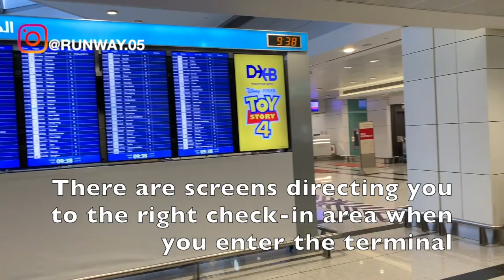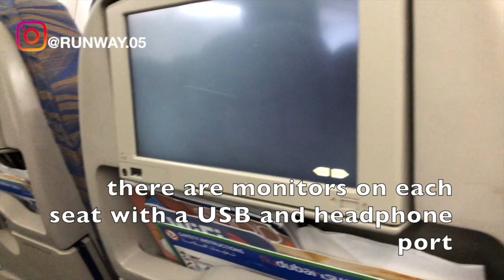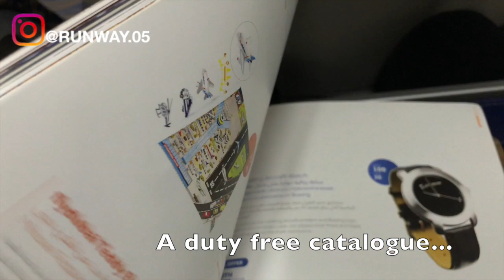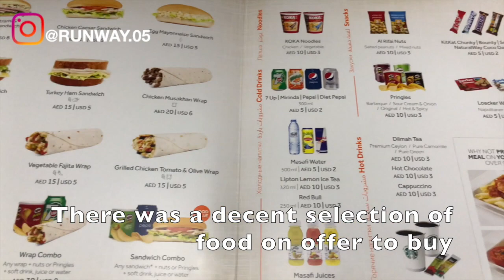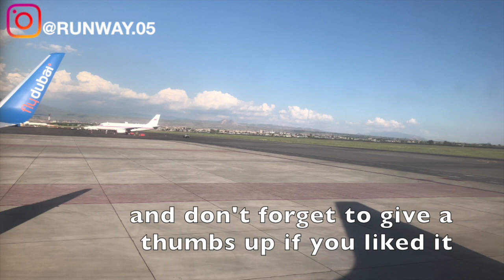FLY DUBAI - ECONOMY | DUBAI TO YEREVAN | MARHABA LOUNGE | B737 | TRIP REPORT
THIS TRIP REPORT IS OF A FLY DUBAI FLIGHT WHICH IS A LOW COST CARRIER (LCC) I TOOK FROM DUBAI (DXB), UNITED ARAB EMIRATES TO YEREVAN (YVN), ARMENIA. I FLEW ECONOMY ON THEIR BOEING B737 SERVICE. IN THIS VIDEO I WILL BE SHOWING THE TERMINAL OF DUBAI AIRPORT, IT'S MARHABA LOUNGE AND THE FLIGHT EXPERIENCE.